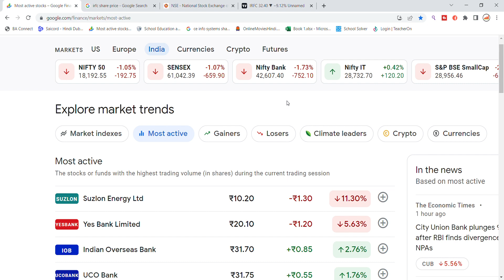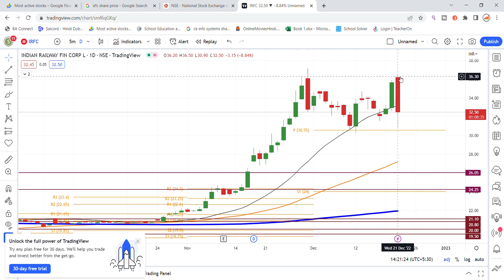IRFC Share Latest News | Indian Railway Finance Corporation Share News | Share Market Latest News